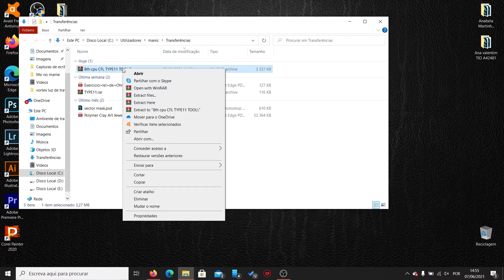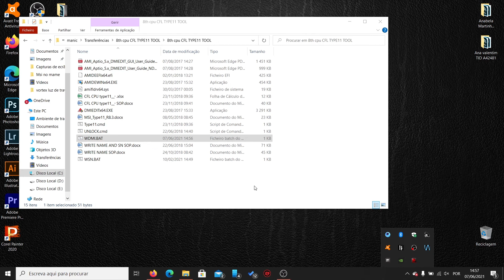Tutorial rápido - Como corrigir "please change product name" depois de dar errado Parte 2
Boas pessoal caso tenham assistido ao meu video: Tutorial rápido - Como corrigir "please change product name" em laptops MSI e sem crer tenham feito asneira, gravado o nome errado aqui esta a solução. no outro vídeo como estava sem nome pode-se fazer o registo uma vez sem problema, depois disso como esta protegido contra escrita nada feito, desta forma teremos que desbloquear o registo contra escrita do nome do produto na bios para que ela deixe rescrever,

siga este vídeo se por acidente se deu mal no primeiro se esta a procura de corrigir o problema assista a este vídeo